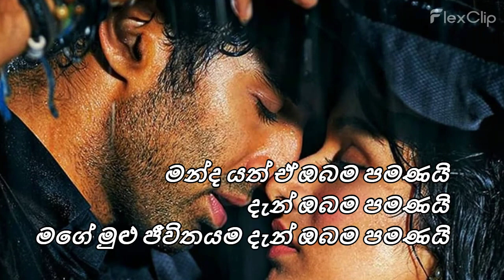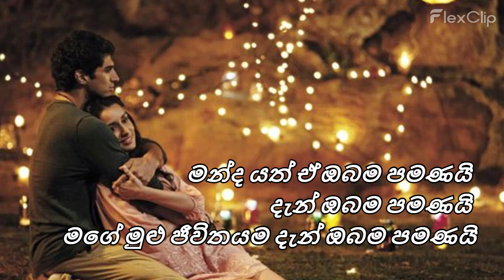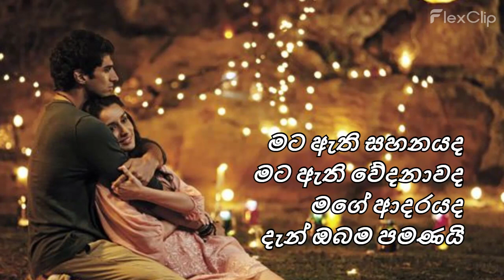Tum Hi Ho song with Sinhala subtitles / Sinhala Meaning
License Type - Tseries Music; TSeries Publishing, ASCAP, LatinAutorPerf, AMRA, BMI - Broadcast Music Inc., UNIAO BRASILEIRA DE EDITORAS DE MUSICA - UBEM, LatinAutor, AMRA BR, and 9 Music Rights Societies

I will be very thankful to you and will respect your decision.